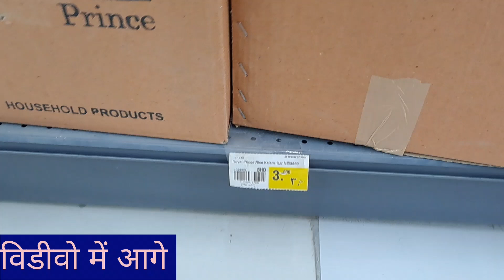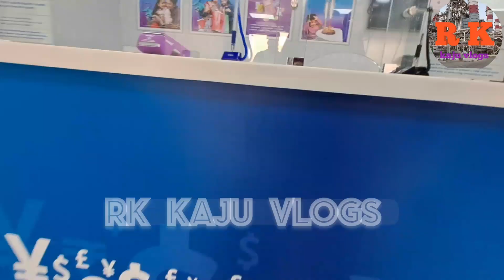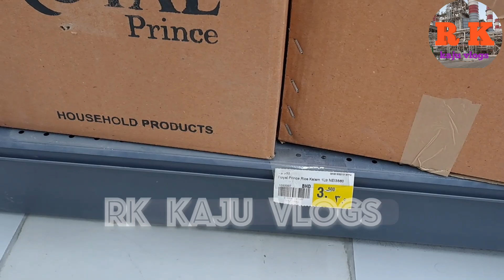बंगाली मार्केट बहरीन Bangali Market Bahrain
wel come to my channel Rk kaju vlogs me
Bahrain ke market
Bahraini marcet
Bahrain marcet ka video
video Bahrain marcet ka
Vlog
New vlog video
Vlog video
Daily vlogger
Daily vlogs India
Daily vlogs